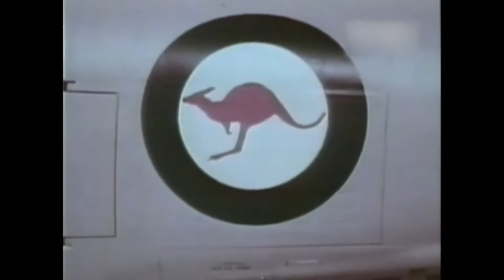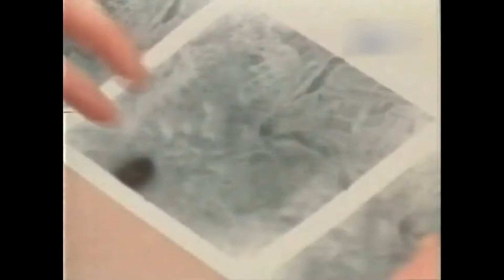Discovery Channel - Wings || A-4 Skyhawk - Español Latino